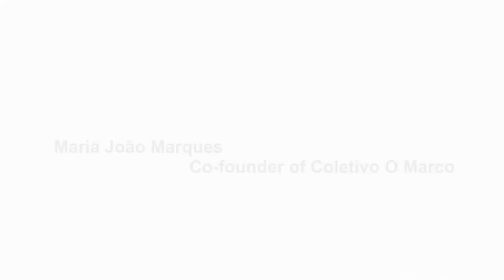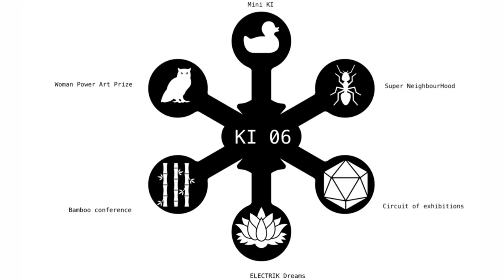Autoscopia with Maria Joao Marques 'O Marco' Co founder - Konsolidarte Int. Ed 6, 2022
This is a recorded interview with Maria Joao Marques, co founder of 'O Marco' art space and artist collective. In this video we hear about how the independent art space project and artist collective 'O Marco' was formed during the summer of 2020 in Buarcos, Portugal.

This Autoscopia was created as part of Konsolidarte International 6ed 2022.